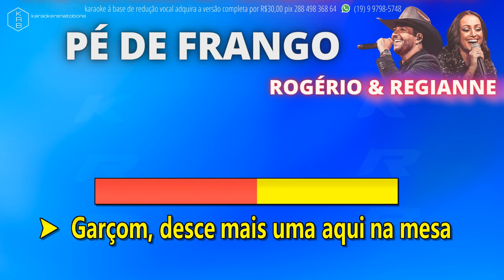PÉ DE FRANGO - ROGÉRIO & REGIANNE - PLAYBACK DEMONSTRAÇÃO